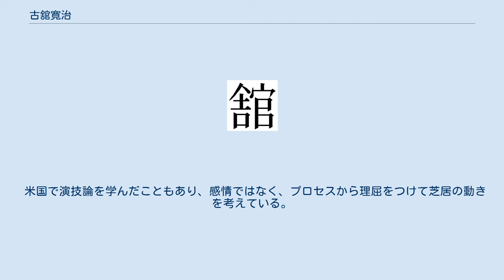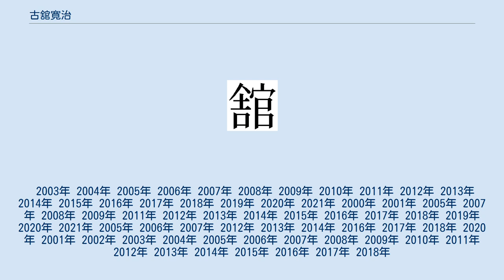古舘寛治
古舘 寛治（ふるたち かんじ、1968年〈昭和43年〉3月23日 - ）は、日本の俳優。
主な出演作に、テレビドラマ『逃げるは恥だが役に立つ』『コウノドリ』や映画『淵に立つ』『宮本から君へ』 『罪の声』などがある。
空（くう）所属。
大阪府立泉北高等学校在学時、クラブ活動で拳法部に所属。
3年生の夏に交通事故に遭い、2か月以上の入院となり大学予備校に通う浪人となったため、“大学卒業まで5年かかると考えると、このモラトリアムな時間は無駄だ”と思い劇団オーディションを受け上京する。
この時期にバックダンサーとして日本放送協会（NHK）テレビの歌番組『紅白歌合戦』、TBS系『ザ・ベストテン』に一度ずつ出演するも、思い描いたものとの違いを感じ約2年半で退所。
 米国に渡り、6年半ニューヨークで演技を学び、日本に帰国後に青年団に入団。
他の劇団も受けたものの演劇論で演出家と対立した結果とのちに当時のことを語っている。
 沖田修一、山内ケンジ監督作品の常連俳優で、個性的な役柄を演じている。
 2012年（平成24年）より山内の演出のパチンコ・コンコルドのCM（静岡県ローカル）にコンコルゲン（コンコルド人間の略）として出演（2016年は歌唱のみ）しており、静岡県内では一定の知名度を持っている。
 2020年（令和2年）1月には滝藤賢一と企画した『コタキ兄弟と四苦八苦』がテレビ東京で自身主演でドラマ化し、ギャラクシー賞奨励賞を受賞。
 アルバイト労働せず芸能活動の収入のみ生活できるようになったのは40歳くらいから、という苦労人であり「食えるようになったら、いつ食えなくなるかという不安もある」と語る一方、Twitter上で政治的発言を続けることについては「仕事がなくなって、干されてもそれは仕方がないという気持ちでやっている」とも発言している。
 米国で演技論を学んだこともあり、感情ではなく、プロセスから理屈をつけて芝居の動きを考えている。
 2003年 2004年 2005年 2006年 2007年 2008年 2009年 2010年 2011年 2012年 2013年 2014年 2015年 2016年 2017年 2018年 2019年 2020年 2021年 2000年 2001年 2005年 2007年 2008年 2009年 2011年 2012年 2013年 2014年 2015年 2016年 2017年 2018年 2019年 2020年 2021年 2005年 2006年 2007年 2012年 2013年 2014年 2016年 2017年 2018年 2020年 2001年 2002年 2003年 2004年 2005年 2006年 2007年 2008年 2009年 2010年 2011年 2012年 2013年 2014年 2015年 2016年 2017年 2018年